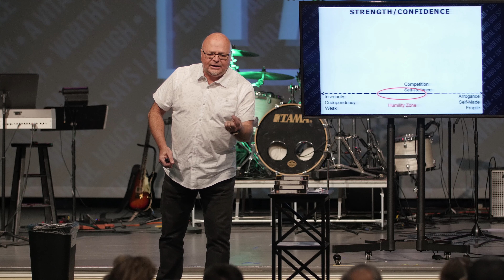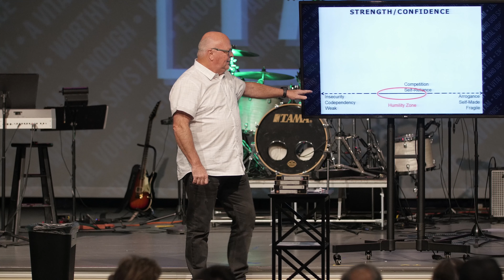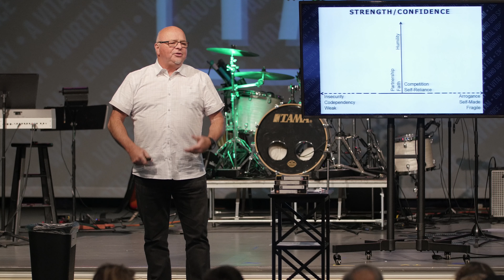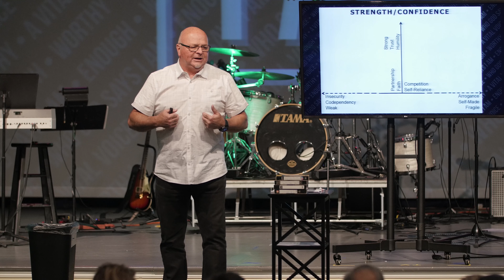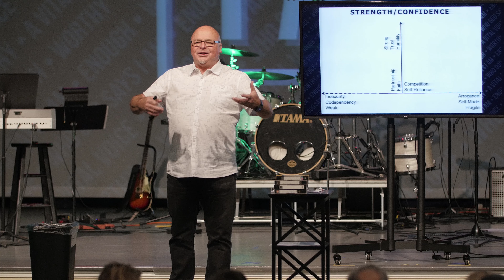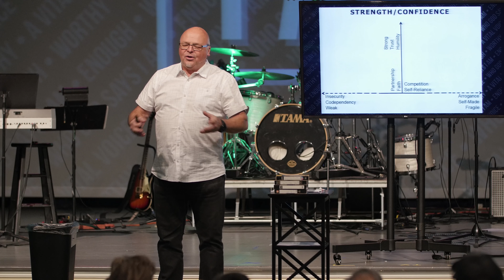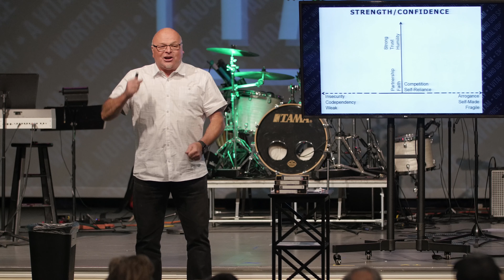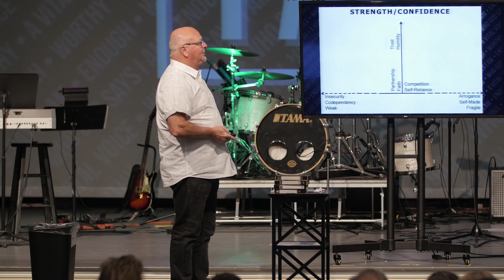10-13-2019 I Am